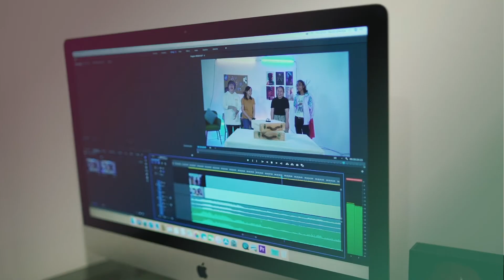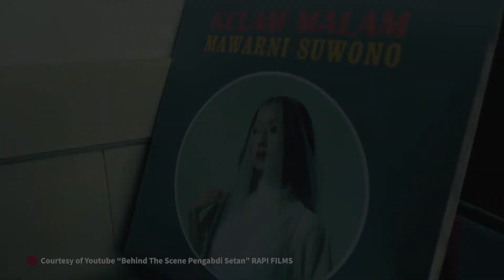Mengenal Special Effects Makeup Bersama Darwyn Tse | Siasat Sinema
Apa bedanya beauty makeup dengan special effects makeup sih? Bagaimana pengaruhnya special effects makeup di dalam sebuah film? Kali ini siasat sinema akan membahas soal Special Effects Makeup Artist bersama Darwyn Tse!

Darwyn Tse seorang Special Effects Makeup Artist, ia sudah terlibat di berbagai film, seperti Gundala dan Perempuan Tanah Jahanam! Yuk, simak penjelasannya!

CREDIT

Videografer dan Editor: Ruswan Mangelep
Penulis Naskah: Dewi Masithoh Fahrur